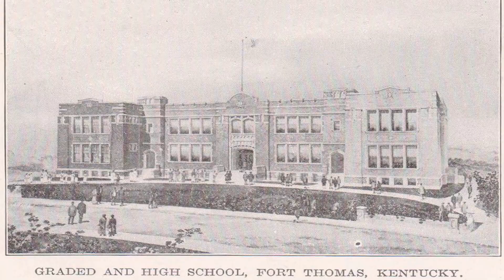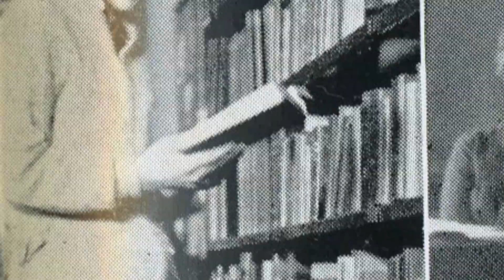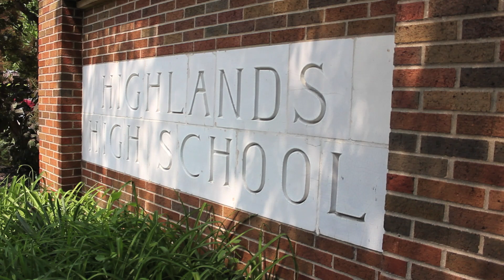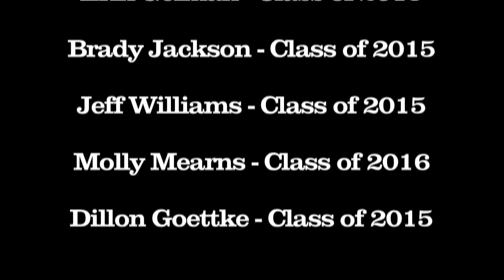Highlands 100 Years